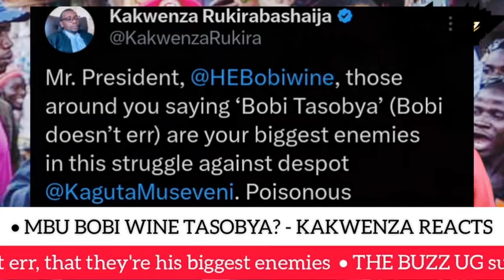Top activist tells-off Bobi Wine's diehards saying 'Bobi tasobya' asserting that they're his enemies